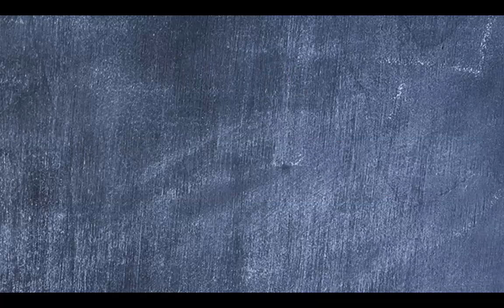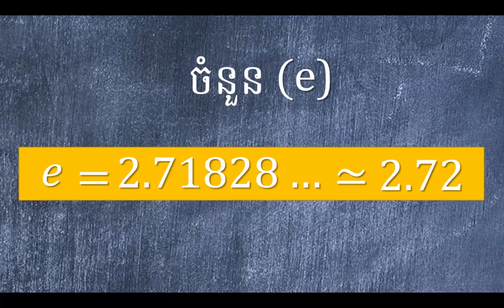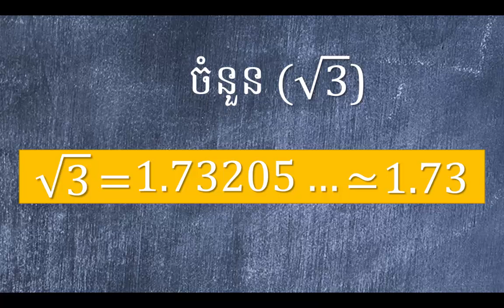Learn Math Online- ចំនួនលេខពិសេសប្រើក្នុងគណិតវិទ្យា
ចំនួនលេខពិសេសប្រើក្នុងគណិតវិទ្យា ដែលសិស្សត្រូវចេះ